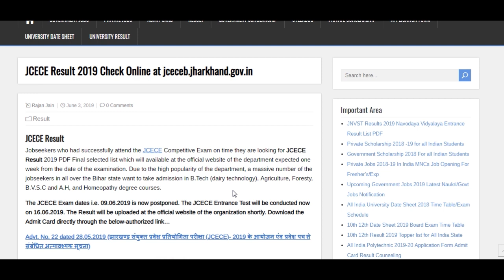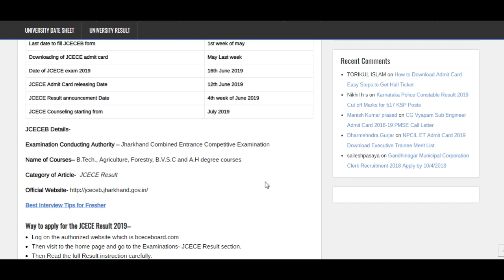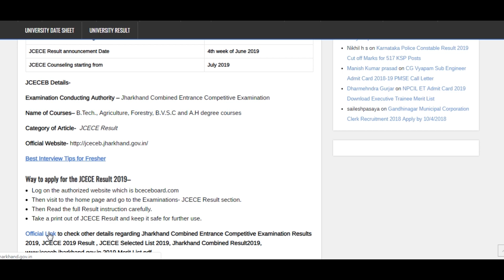JCECE Entrance Exam Result 2019 Merit List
The JCECE Entrance Test has been conducted now on 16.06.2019. The JCECE Entrance Exam Result will be uploaded at the official website of the organization shortly. Download the JCECE Merit List directly through the below-authorized link…